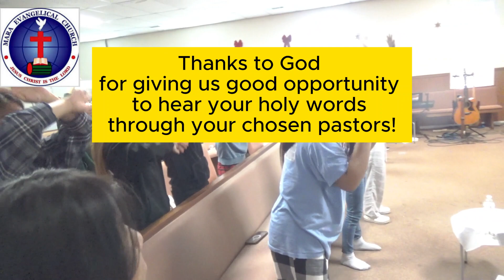Summer Youth Camp, June 10 -14, 2024 (Monday through Friday)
Ko kha liata ei kha Hawtinawzy chata Summer Camp liata Day-One
June 10, 2024 (Monday)
Pachutuhpazy:
1. Pastor Michael
2. Pastor Auko Choza